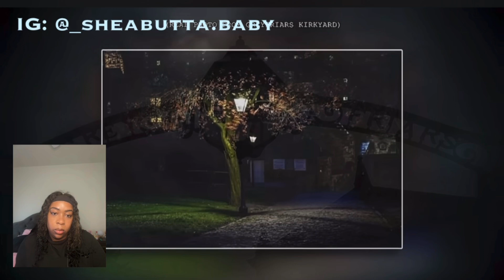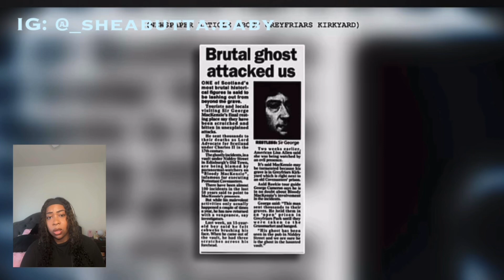The Worlds Most Haunted Cemetery is Also the Most Dangerous | MrBallen | Reaction